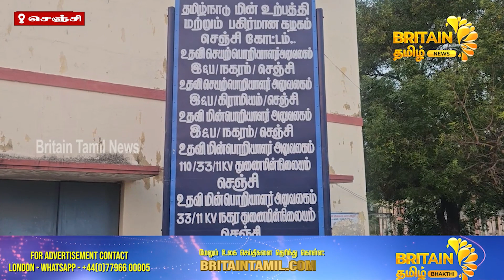மின்சார வாரிய செயற்பொறியாளர் அலுவலகம் முன் மின் ஊழியர்கள் கண்டன ஆர்ப்பாட்டம் | Electricity workers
👑 More Video's